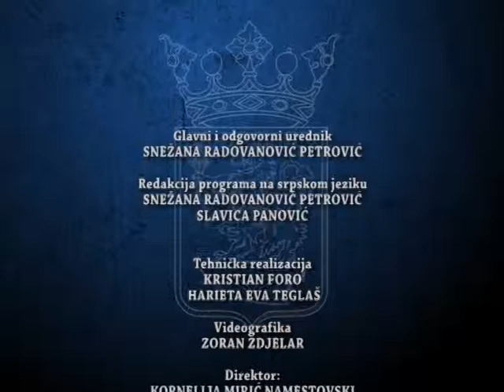DNEVNIK 24 05 2019